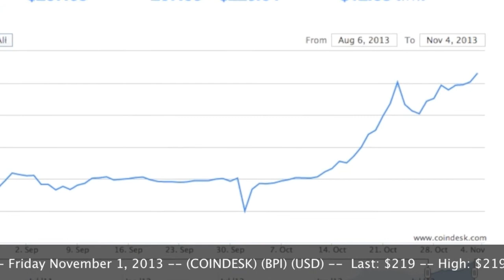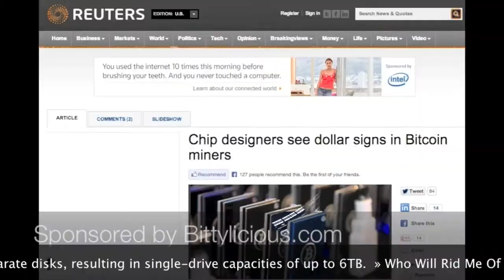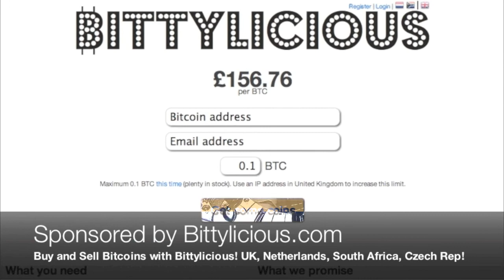Dark Wallet Bitcoin Anonymity -- Profits for Miner Makers -- Bitcoin Certification Authority?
November 4, 2013 -- Fucking, Austria -- Join the MadBitcoins People (Feeling Free).  Here are Today's MadBits: Bitcoin prices are up up up with a Last of $219 (and yes, this is Coindesk BPI, a blended bitcoin price index.  Mt.Gox is as $233, a High of $219, and a Low of $207.   Litecoin was also way up to to a last of $2.75.

1.) DarkWallet Aims To Be The Anarchist's Bitcoin App Of Choice

2.) Chip designers see dollar signs in Bitcoin miners

3.) Crypto boffins propose replacing certification authorities with ... Bitcoin?

MadBitcoins Rotating Coin Graphic by Nym3r1a

1PtAdf3LbwrPfX87dQ8TMuKEzuMUZtg1z1